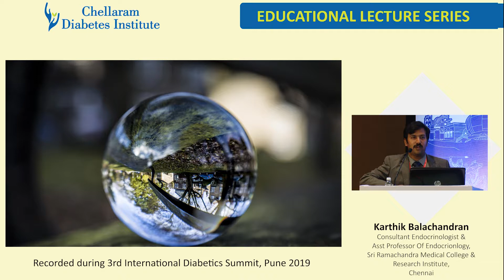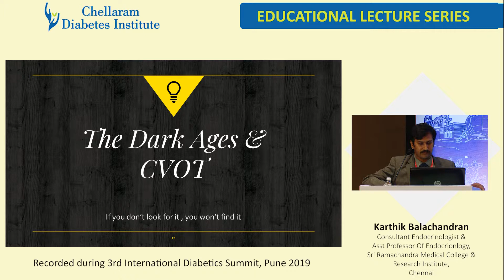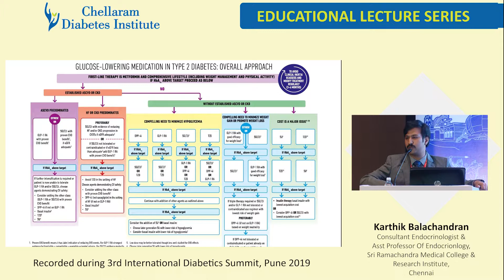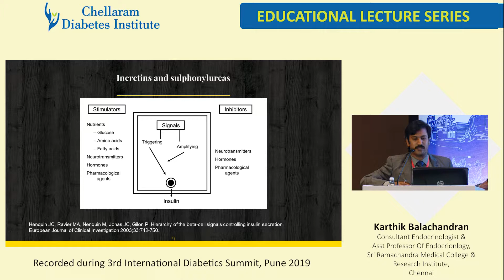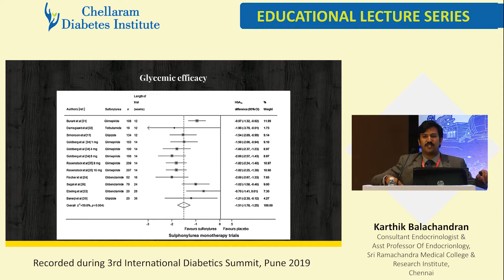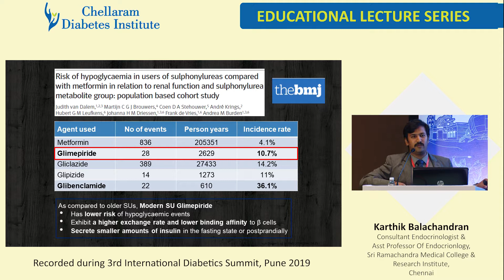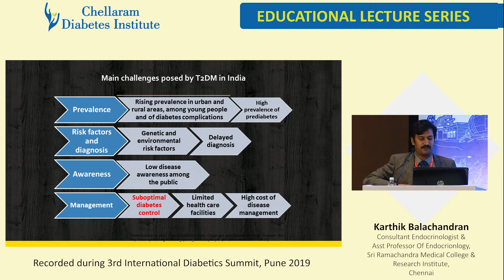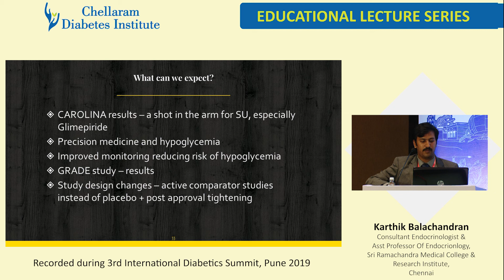Karthik Balachandran SU